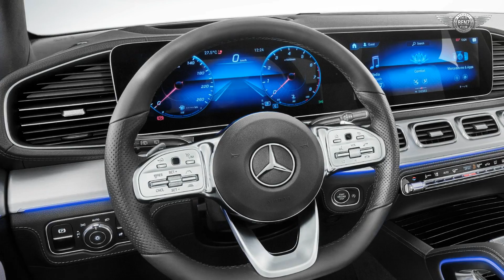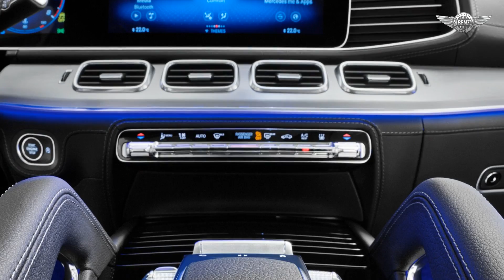New Mercedes GLE 450 4matic AMG Line - modern luxury SUV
The front section of the GLE exudes presence and power: this is ensured by the upright radiator grille in an octagonal SUV interpretation, the prominent, chrome-plated underguard and the bonnet with two powerdomes. This striking appearance is emphasised by the distinctive headlamp design by day and night.

The ULTRA RANGE high beam of the MULTIBEAM LED headlamps produces the maximum light intensity permitted by law, i.e. the brightness of the main beam headlamps remains above the reference value of 1 lux over a distance of more than 650 metres.

Viewed from the side, the wide C-pillar typical of the GLE conveys self-assured stability. The large wheels in sizes from 18 to 22 inches are housed in wheel arches with prominent liners. This underlines the GLE's robust SUV character, as do the pillared roof rails or the optional illuminated running boards. The chrome surrounds of the windows are however reminiscent of a premium saloon model.

The GLE also cuts an athletic figure from the rear. This is particularly ensured by the powerful shoulder muscle extending from the C-pillar to the rear lights. The reflectors are relocated lower down, giving the rear lights a flatter appearance. They are also in two sections. This not only gives an impression of width, but also creates an unmistakable night design with illuminated blocks typical of Mercedes-Benz SUVs, in this case with backlit edge lighting. The rear is strikingly rounded off with the chrome-plated underguard.

The GLE is equipped with the latest generation of the multimedia system MBUX - Mercedes-Benz User Experience. Improvements versus the A-Class in which this revolutionary system had its debut include two large 12.3-inch/ 31.2 cm screens as standard, which are arranged next to each other for an impressive widescreen look. The information of the instrument cluster and media display is easily legible on the large, high-resolution screens. Showcasing elements in an emotively appealing manner underlines the comprehensibility of the intuitive control structure and impresses with brilliant graphics.

A size larger: the new GLE has a considerably longer wheelbase than its predecessor (2995 millimetres, plus 80 mm). This creates significantly more space, especially for passengers in the rear. Legroom in the second seat row has increased by 69 millimetres to 1045 millimetres. Headroom in the rear with the standard, fixed rear seat unit and 40:20:40 backrest division has increased by 33 millimetres to 1025 millimetres. And because the A-pillar is more upright than before, spaciousness and entry comfort in the first row has been further improved.